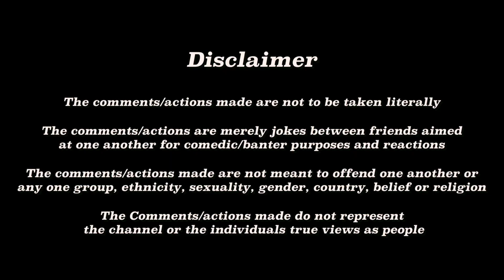Brutal... The WORST rejection ever!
In this Video me and my Girlfriend reacted to a speed dating show which turned absolutely brutal to say the least! Enjoy😅

**Disclaimer** 12:47